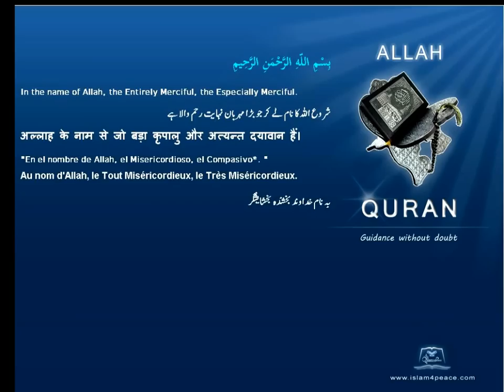Qruan Farsi Persian Arabic Translation 114 الناس An Naas MankindMeccanIslam4peace com